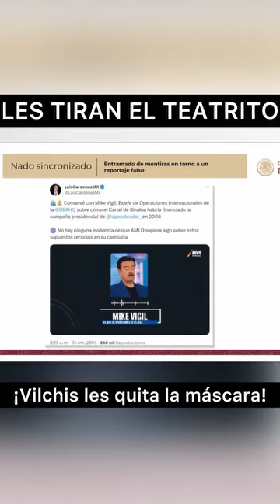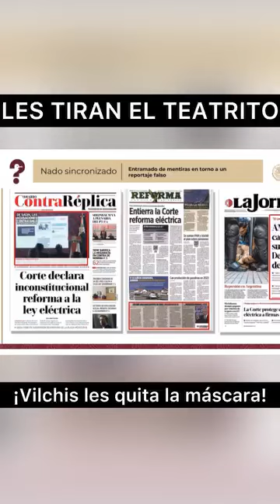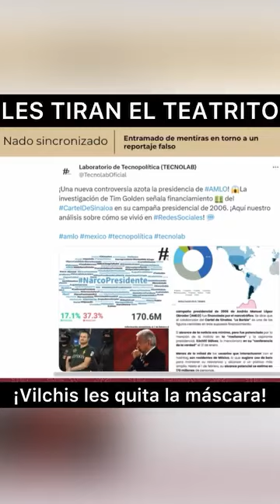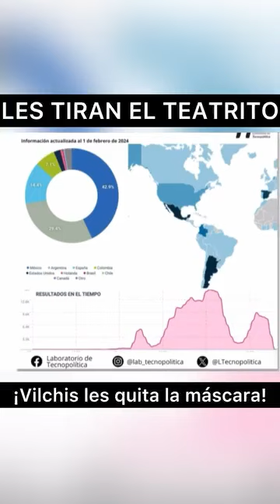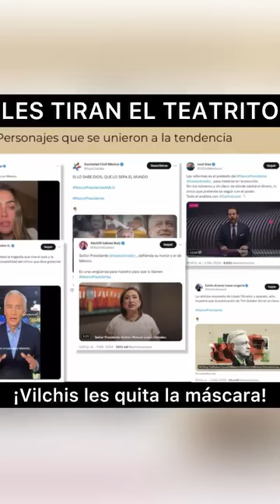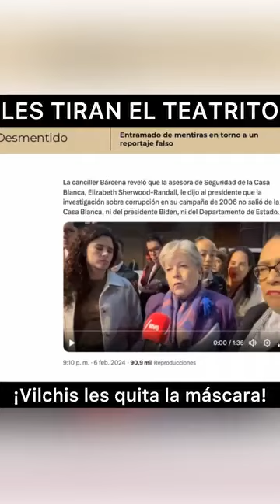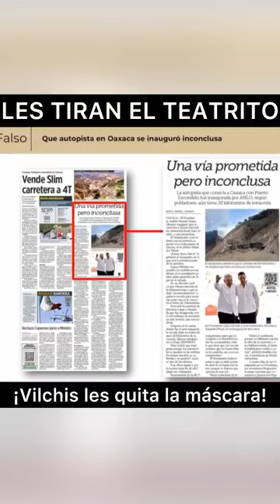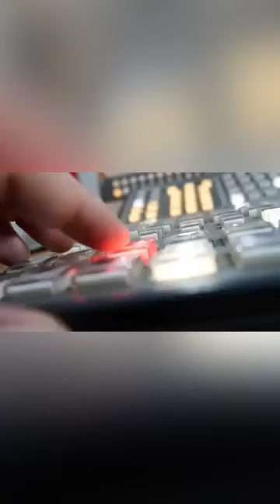¡Las cosas como son! Que todo México se entere…